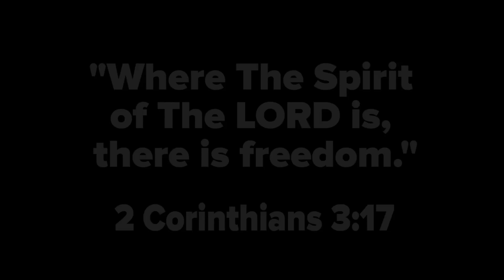The Making of The Freedom Project | Orphan's Promise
What struck me first about the children in Kenya, was the impeccable sense of musicianship they had.

Sure, a few kids (the youngest ones) can't quite sing in tune yet and a couple have their own wonderful sense of rhythm, but these kids are so naturally gifted. Their hearts are overflowing and their voices are flooded with joy and hope. These kids are have such bright futures ahead of them.

The second thing that really struck me was the demeanor and attitude of the children. I think in the states we have such a specific idea in our head of what orphans look like; I know I do. Maybe it was the late 90's infomericals about children in need or the raucous displays of the untamed orphans in movie versions of Oliver Twist and Annie. Whatever it is that gave us the preconceived notions was sorely inaccurate when it came to the many children we met at Pastor Carla's home.